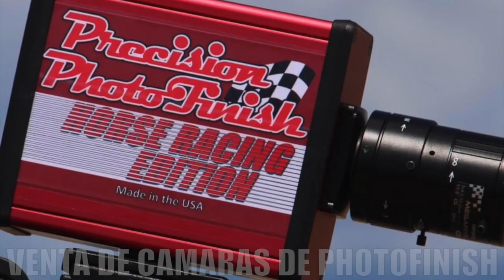La Killy Cuadra Los Pelaos vs El Tesopaco Cuadra Cotija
La Killy Cuadra Los Pelaos vs El Tesopaco Cuadra Cotija en Rancho Los Alamos de Hesperia, California